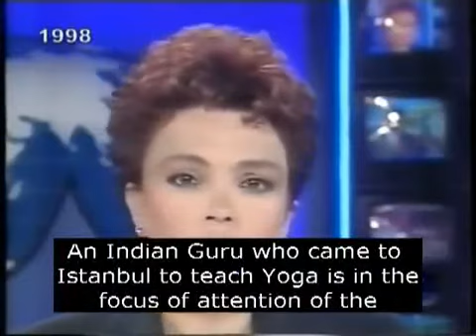1998 04 18 Shri Mataji, News Item on Star TV, Turkey